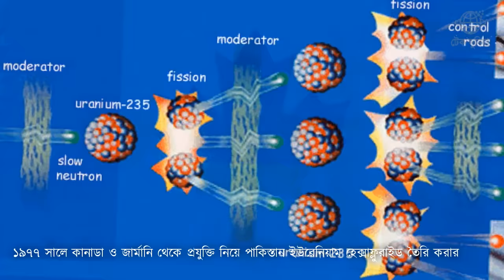🔴 ভারত ও ইসরাইল কিভাবে পাকিস্তানের পারমাণবিক প্রকল্পে হামলা করতে চেয়েছিল | পারমানবিক প্রকল্প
১৯৭৪ সালের ১৮ মে, রাজস্থানের থর মরুভূমির পোখরান টেস্ট রেঞ্জে পারমাণবিক বোমার পরীক্ষা চালায় ভারত। যার সাংকেতিক নাম ছিল 'স্মাইলিং বুদ্ধ'। ভারতের পারমাণবিক শক্তিধর দেশ হওয়ার খবর পাকিস্তানের কাছে ছিল একইসাথে অস্বস্তিকর ও উদ্বেগজনক। এ কারণে ভারতের পারমাণবিক শক্তিধর দেশ হওয়ার এক বছর পর থেকে পারমাণবিক বোমা তৈরির দিকে মনোনিবেশ করে পাকিস্তান। এজন্য পাকিস্তান সরকার তাদের জনগণকে অভুক্ত রাখতেও রাজি ছিল। তবু তাদের যেকোনো মূল্যে পারমাণবিক বোমার অধিকারী হওয়া চাই। পাক প্রধানমন্ত্রী জুলফিকার আলী ভুট্টো বলেছিলেন,
পাকিস্তানীরা প্রয়োজনে ঘাস খাবে, তবু তারা পারমাণবিক বোমা বানাবে।
ইতিহাসের সাক্ষীঃ পাকিস্তানের প্রথম পরমাণু বোমার পরীক্ষামূলক বিস্ফোরণ
বিস্তারিত ভিডিওতে